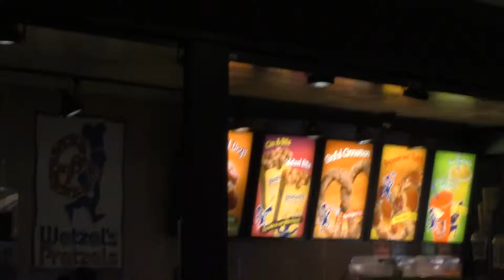Food in US